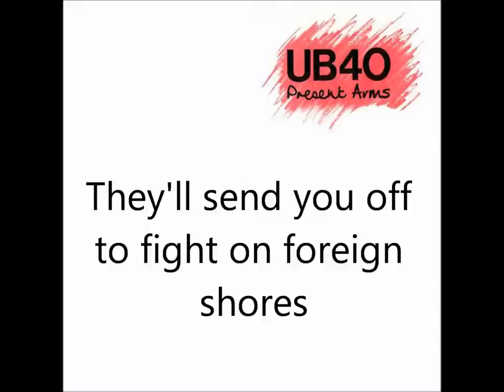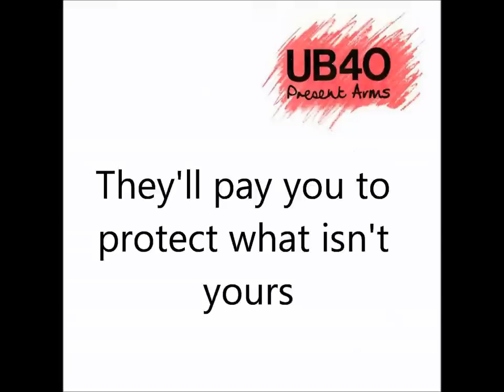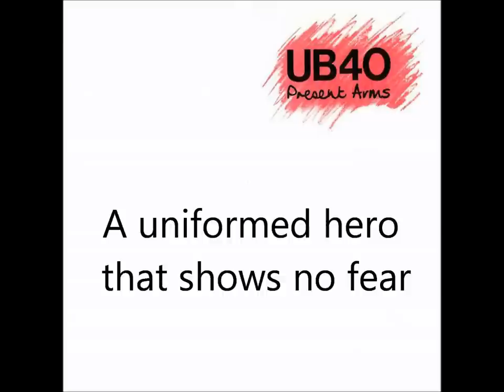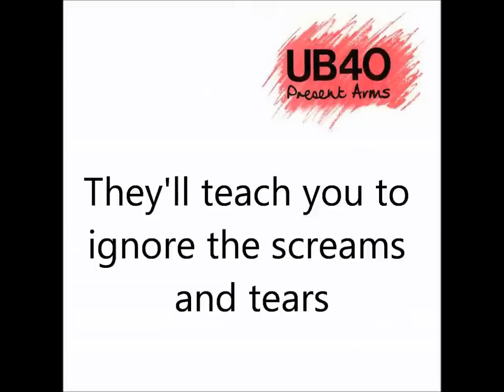UB40 - Present Arms (Lyrics)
From the "Present Arms" / "Present Arms in Dub" albums, 1981 - released on the DEP Records label

00:27  Guards 17 Platoon Pass Out Parade22 July, British Army
04:49 Argentine Surrender Falklands War 1982
05:01 Royal Marines gruelling Mud Run in Exe Estuary
05:22 Color footage of atomic bomb tests in Nevada - Soldiers being exposed to high levels of radiation ricsil2037
06:14 The Paras Episode 3    Ian Firth
06:32  China - Hell March - the largest army in the world - FULL (Official)
06:46   Bad Lads Army: Private Miller and Provost Sergeant Weston  thetriggerhappypwner
06:56  TSAR Hydrogen Bomb Detonated by USSR 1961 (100 mega tons) imagine today 2012